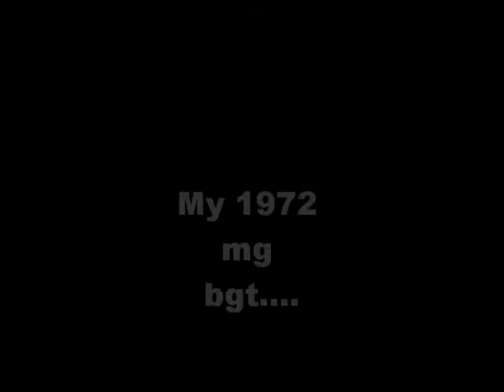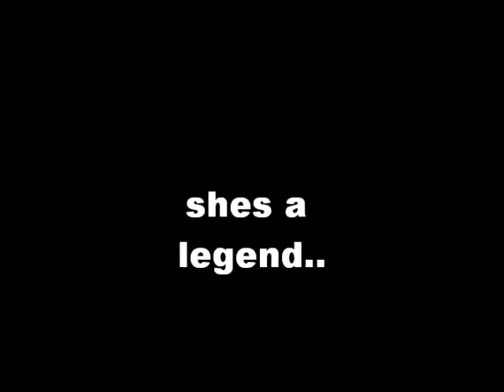MGBGT 1973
mg bgt